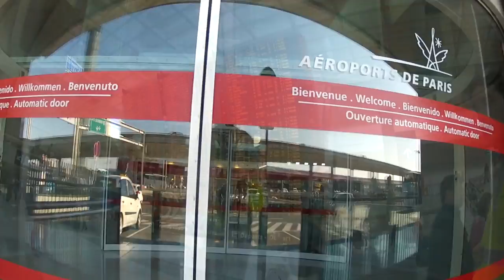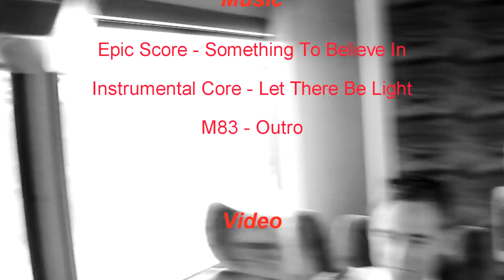International Air Cadet Exchange 2015 Canada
International Air Cadet Exchange 2015 Canada Alberta.
Thanks to the Air Cadet League of Canada, and the French Cadets.
More information about French Air cadets iacea.fr